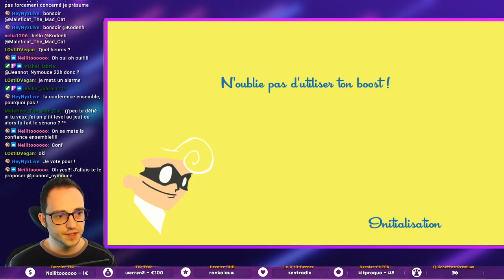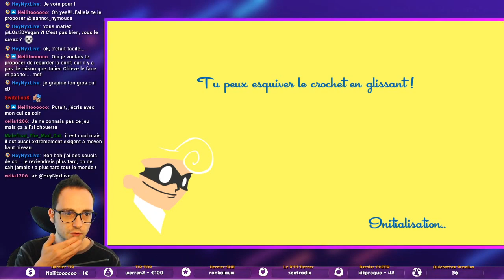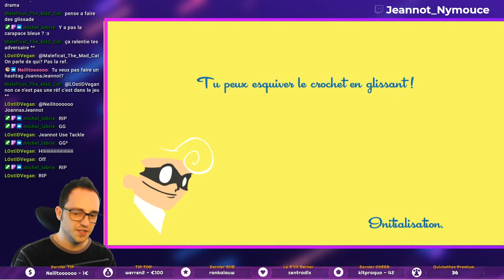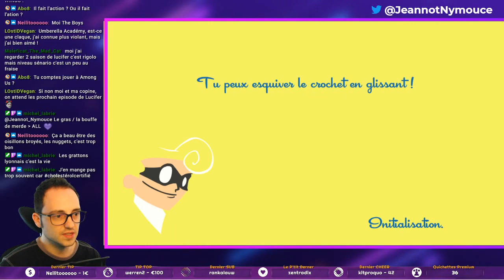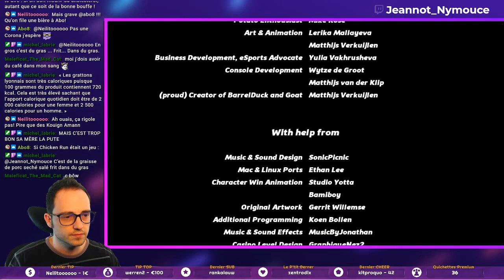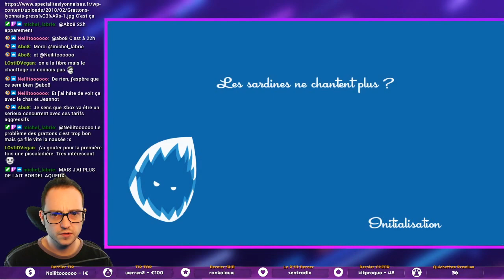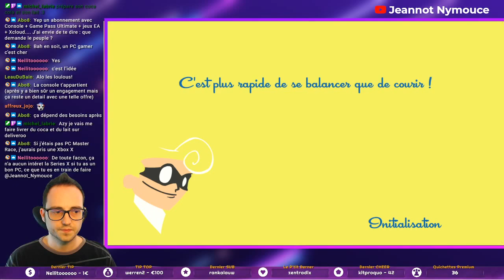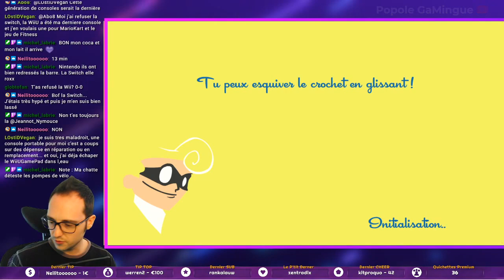Difficulté Augmentée! (SpeedRunners #3)